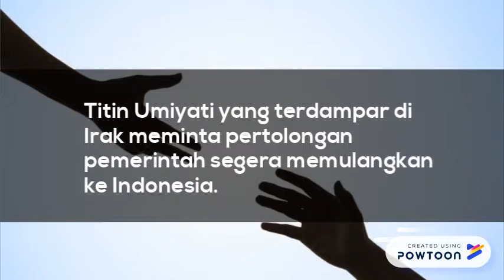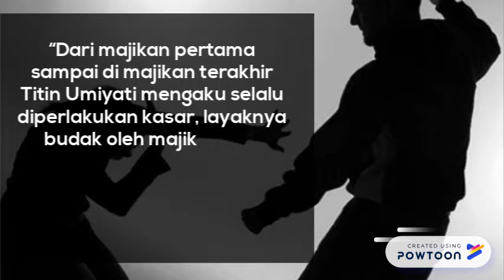Terdampar di Irak TKW Asal Indramayu Minta Dipulan